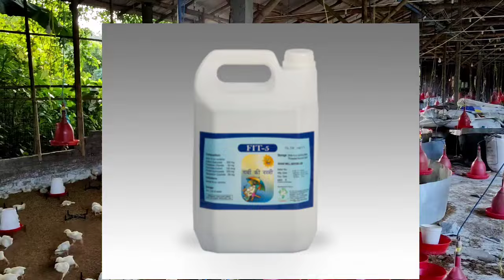4000 Birds poultry farm | Kaliabor nipple seat supply and install complete...